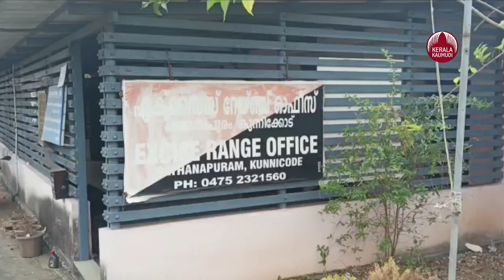ലക്ഷങ്ങള്‍ വിലവരുന്ന മയക്കുമരുന്നുമായി യുവാക്കള്‍ പിടിയില്‍ | Malappuram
വിപണിയിൽ ലക്ഷങ്ങൾ വിലവരുന്ന മാരക മയക്കുമരുന്നായ എം.ഡി.എം.എയുമായി രണ്ടുയുവാക്കൾ എക്‌സൈസിന്റെ പിടിയിലായി. മലപ്പുറം തിരൂർ കൂട്ടായി കൂവക്കാട് വീട്ടിൽ മുഹമ്മദ് മുഷാഫിർ(28), പത്തനാപുരം വിളക്കുടി കുന്നിക്കോട് മാണിക്യംവിള വീടിൽ മുഹമ്മദ് ആഷിഖ് (27) എന്നിവരാണ് പിടിയിലായത്. മുഹമ്മദ് ആഷിഖ് ആവശ്യപ്പെട്ട പ്രകാരം സുഹൃത്തായ മലപ്പുറം സ്വദേശി മുഹമ്മദ് മുഷാഫിർ മയക്കുമരുന്ന് എത്തിച്ചു നൽകുന്നതിനിടെയിലാണ് പിടിയിലായത്. മയക്കുമരുന്ന് കടത്തിക്കൊണ്ടുവന്ന റിറ്റ്സ് കാറും എക്സൈസ് പിടിച്ചെടുത്തു. പത്തനാപുരം എക്സൈസ് റേഞ്ച് അസിസ്റ്റന്റ് ഇൻസ്‌പെക്ടർ ദിലീപിന്റെ നേതൃത്വത്തിൽ പ്രിവന്റീവ് ഓഫീസർമാരായ രഘു, സുനിൽകുമാർ, ബൈജു, സി.ഇ.ഒമാരായ വിനീത്, അരുൺബാബു, മനീഷ്, ഗോപൻ മുരളി, സൂരജ്, അനീഷ് കുമാർ, വിമൽ, ഗംഗ, ഡ്രൈവർമാരായ സുഭാഷ്,ആഷിഖ് എന്നിവർ പരിശോധനയിൽ പങ്കെടുത്തു. എക്സൈസ് സർക്കിൾ ഇൻസ്‌പെക്ടർ പ്രിൻസ് ബാബു മേൽനോട്ടം നൽകി. മയക്കുമരുന്ന് വിപണന സംഘങ്ങളെ പറ്റി സൂചന ലഭിച്ചതായും കണ്ണികളുടെ പ്രവർത്തനം നിരീക്ഷിക്കുന്നതായും എക്സൈസ് അസിസ്റ്റന്റ് കമ്മിഷണർ റോബർട്ട് അറിയിച്ചു.